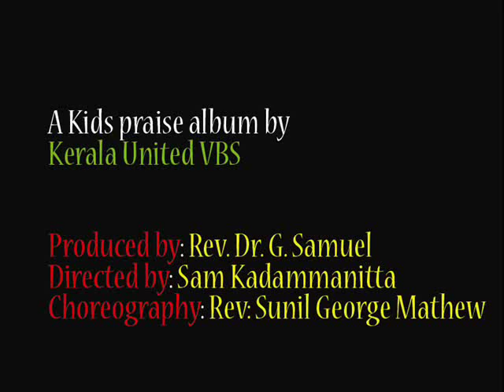Chrysostom Thirumeni kunjungalodu kadha parayunnu....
5 appam kondu 5000 pere poshippicha kadha Chrysostom thirumeni kunjungalodu parayunnu. VBS Video album Directed by Sam Kadammanitta.
The Mar Thoma Sunday School Samajam & Kerala United VBS Committee
presenting a wonderful Kids Praise album " Snehathulliyay"
Produced By: Rev. Dr. G. Samuel ( For KUVBS)
Directed By: Sam Kadammanitta
Choreography by: Rev. Sunil George Mathew.